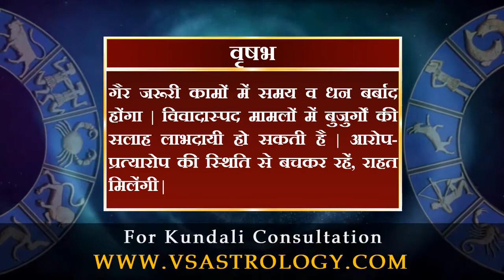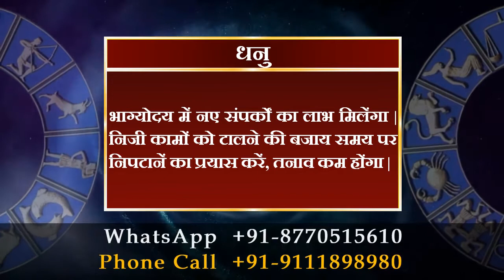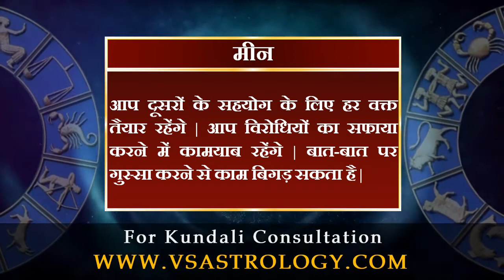आज का राशिफल 28 नवम्बर 2020 | Today's Horoscope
मेष राशि :- कार्यस्थल पर समान रुचि वाले लोगों के साथ काम करना आसान रहेंगा | अनुभवी लोगों का मार्गदर्शन आगे बढ़ने में सहायक रहेंगा |

वृषभ राशि :- गैर जरूरी कामों में समय व धन बर्बाद होंगा | विवादास्पद मामलों में बुजुर्गों की सलाह लाभदायी हो सकती है | आरोप-प्रत्यारोप की स्थिति से बचकर रहें, राहत मिलेंगी |

मिथुन राशि :- कार्यक्षेत्र में बड़ी सफलता मिल सकती है | आप पहले से कहीं अधिक जिम्मेदारी से काम को अंजाम देंगे | लोग आपकी बढ़ती प्रसिद्धि व लोकप्रियता से ईर्ष्या करेंगे |

कर्क राशि :- अटके काम धीरे-धीरे पूरे होंगे | युवाओं को अपनी सोच में बदलाव की जरूरत है | उच्च अध्ययन के लिए इच्छित संस्थान में प्रवेश हो सकता है |

सिंह राशि :- चल रहे काम को पूरा करना बेहतर है | रुके हुए कार्यों को गति देना आपकी पहली प्राथमिकता रहेंगी | आप लोगों की छोटी-छोटी बातों को नजरअंदाज कर आगे बढ़ेंगे |

कन्या राशि :- जरूरी काम पहले करें, बाद में ऐसी सुविधा नहीं मिलेंगी | अटका धन वसूलनें में कामयाब रहेंगे | साझेदारी में अपने हिसाब से सौदे कर लेंगे |

तुला राशि :- कर्ज से छुटकारा मिलेंगा | सपने साकार करने के लिए कार्यशैली में बदलाव करना पड़ेगा | पारिवारिक आयोजनों में बढ़-चढ़कर हिस्सा लेंगे |

वृश्चिक राशि :- युवाओं को करियर की चिंता रहेंगी | कड़ा परिश्रम ही सब समस्याओं का हल है | स्वास्थ्य खराब होने के कारण काम पर ध्यान नहीं दें पाएंगे |

धनु राशि :- भाग्योदय में नए संपर्कों का लाभ मिलेंगा | निजी कामों को टालने की बजाय समय पर निपटानें का प्रयास करें, तनाव कम होंगा |

मकर राशि :- जीवनसाथी के साथ मतभेद उभरकर सामने आ सकते हैं | प्रॉपर्टी संबंधी विवाद के समाधान की उम्मीद बंधेगी | लंबे समय से उलझें मामले सुलझेंगे |

कुंभ राशि :- आपकी अधिक सख्ती से बच्चे विद्रोही बन सकते हैं | कार्यस्थल पर वैचारिक मतभेद के कारण फैसला लेने में परेशानी होंगी |

मीन राशि :- आप दूसरों के सहयोग के लिए हर वक्त तैयार रहेंगे | आप विरोधियों का सफाया करने में कामयाब रहेंगे | बात-बात पर गुस्सा करने से काम बिगड़ सकता है |

daily horoscope
dainik rashifal
horoscope
bhavishyawani
bhawishyafal
daily rashifal
zodiac signs
kundali matching

mesh
vrishabh
mithun
kark
singh
kanya
tula
vrishachik
dhanu
maker
kumbh
meen

aries
taurus
gemini
cancer
leo
virgo
libra
scorpio
sagittarius
capricorn
aquarius
pisce